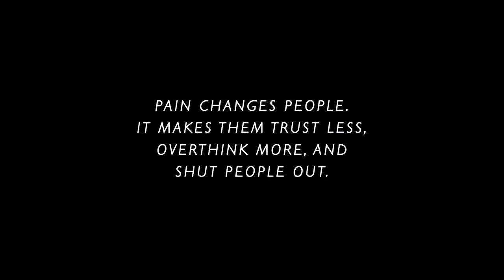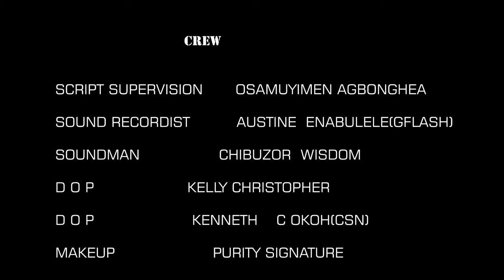BETRAYED TRUST (Sam Sunny, Juliet IIlusota) - Brand New 2024 Nigerian Movie